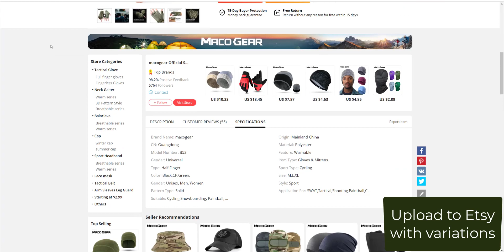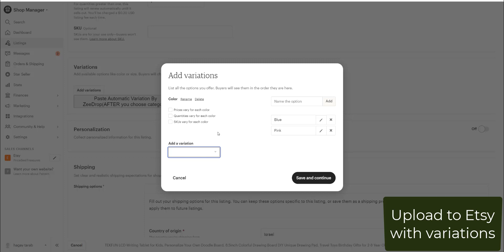Upload To Etsy With Variations From Amazon Aliexpress And More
Zeedrop.com